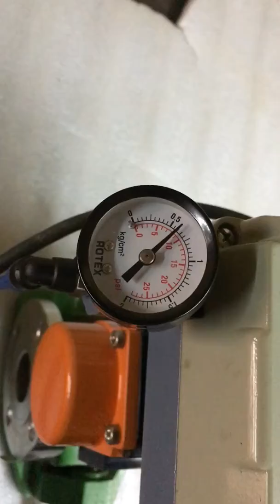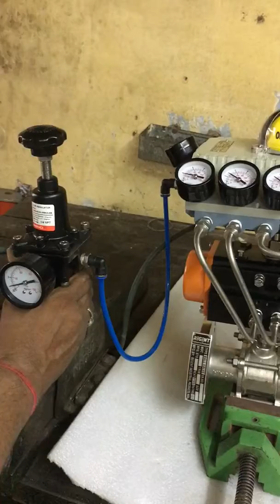PNEUMATIC BALL VALVE WITH PNEUMATIC VALVE POSITIONER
Regent make Ball Valve with Double Acting Pneumatic Actuator equipped with 3-15 psi input Pneumatic Valve Positioner

Ball Valve: 3 pc design,Flanged ASA 150#,ISO 5211 Mounting Pad
Pneumatic Actuator: Rack & Pinion type Double Acting Pneumatic Actuator
Positioner: Double Acting Pneumatic Rotary Positioner(Input:3-15 psi,Output:4-7 Bar)